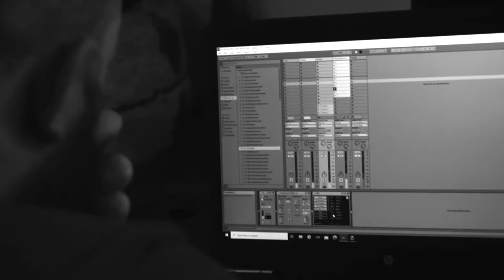Chord Of Rings | Electro-acoustic music short film (2022)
When the airport security staff member saw the two shiny rings on the scanner display, he waited for the right moment to open the bag and steal them. He discreetly left the airport building. No one ever saw him again.

We will never know whether or not he knew that these were the rings of Homospouses. Most likely, they made him follow his own shadow all the way down to hell, thus explaining his disappearance.

This caused great confusion between Red and Black, as with the rings, all the vows and words were gone. And what is a song without words?

The only one who could still hear and understand them was the Ring-Maker, for she was a mysterious and dark entity made from the very shadows, which perhaps swallowed the poor airport worker. She had seen the times before a single word was uttered and any song had lyrics yet.

Homospouses’ music spoke to her.

She went ahead and forged new rings from the parts of her body, and homospouses’ music, which they had to play the whole time as the Ring-Maker was working.

This was the price Black and Red had to pay for their new rings.

And there was Hercules, watching. He found all this commotion interesting enough to take his camera and document it for the generations to come.